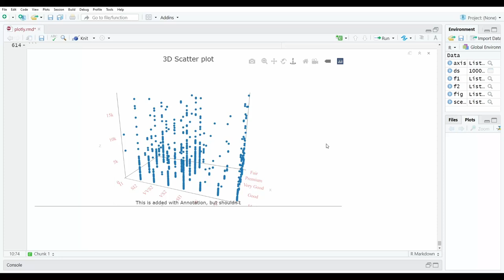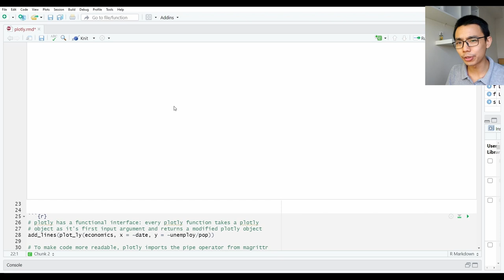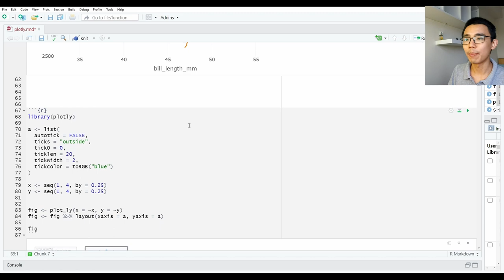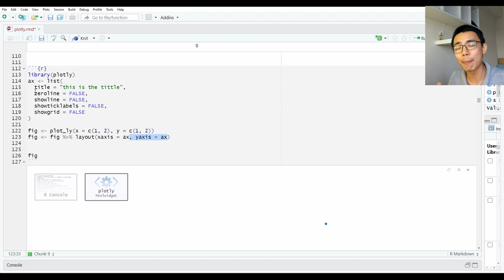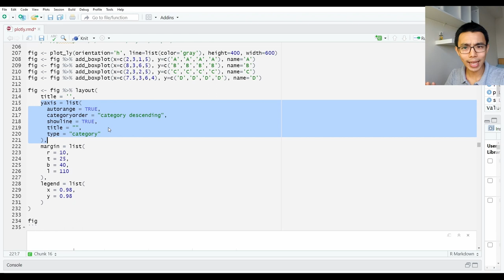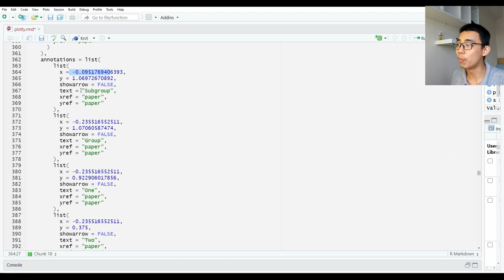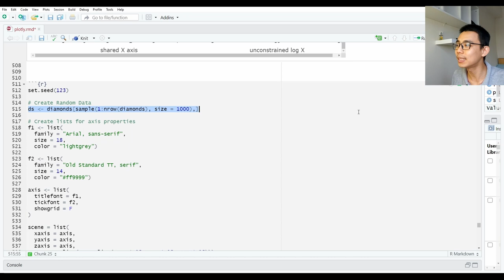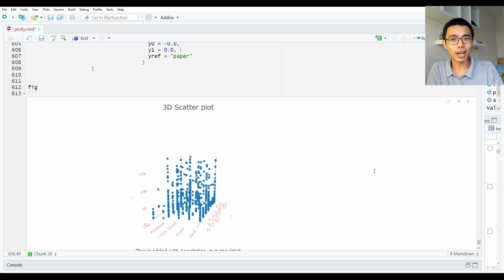How to Plot a 3D graph | Plotly Tutorial in Rstudio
Plotly.R is a open source library used to make beautiful html friendly, interactive, publication quality data visualization. Here I want to go through the basic how you can navigate the library to plot the graph you desire.

Chapters:
Section 1 - 2:42
Section 2 - 8:45
Section 3-  25:27

Section 1 - Plotly Syntax
1. Understanding the Plotly syntax/structure
2. The data table, defining x-axis, y-axis and z-axis
3. Adding line onto Plotly chart
4. Adding Multiple line with different color
5. Adding path and other Add_* to Plotly

Section 2 -Plotly Layout
1. Basics of x and y axis
2. Defining customizing lines and grid
3. Ranges of x and y axis
4. Plotting categorical data
5. Box plot
6. Adding Shapes and Annotation
7. Merging Axis from multiple plot

Section 3 - Final Output
1. Plotting a 3D plot, with custom axis
2. Annotation and shapes overlay